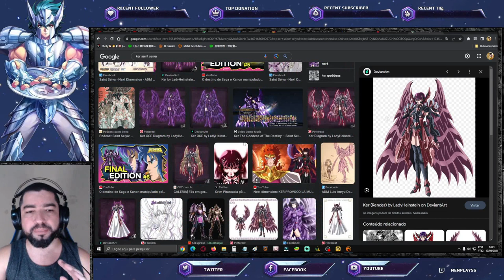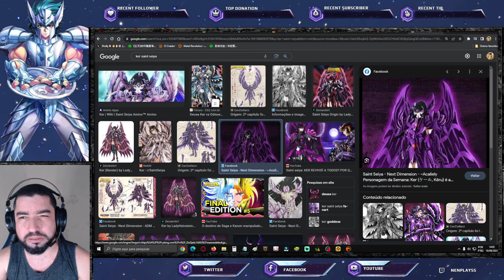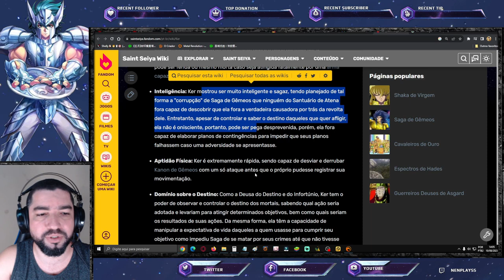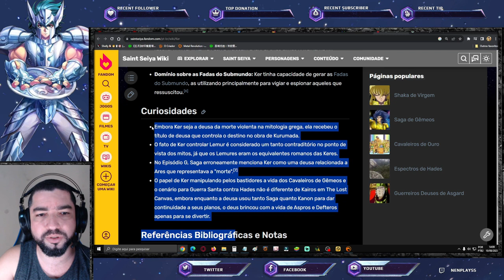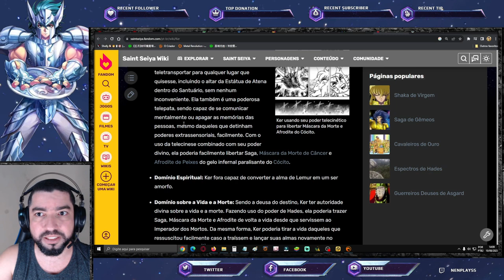Deusa Ker, a Esquecida. Possível Unidade SS - Saint Seiya Awakening